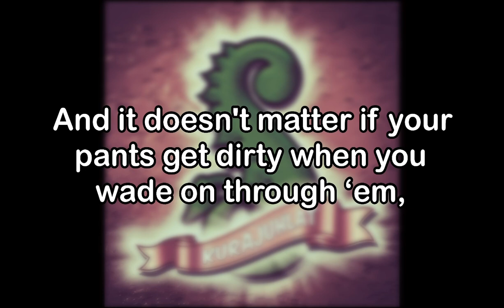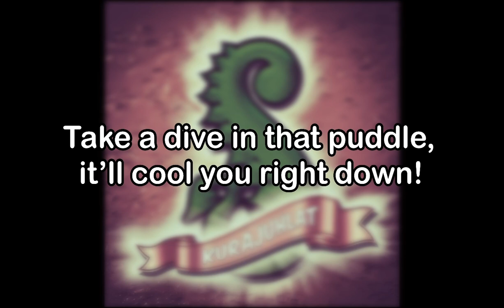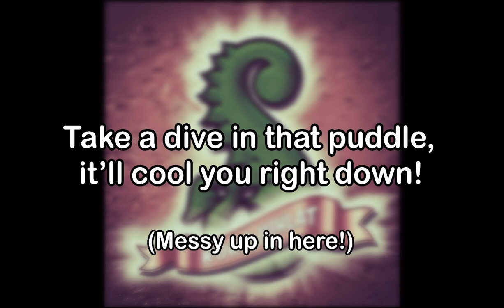Hevisaurus - Kurajuhlat / Mud Party (English Translation)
this was done using my own knowledge of the finnish language and some extra help from finnish communities on the parts i didn't get!

if there's any parts i seemed to have heavily mistranslated, please let me know! PLEASE NOTE that some deliberate changes were made in order to help the flow of the translation.